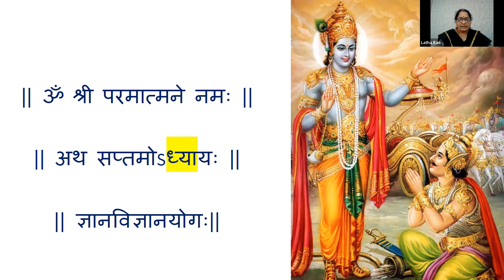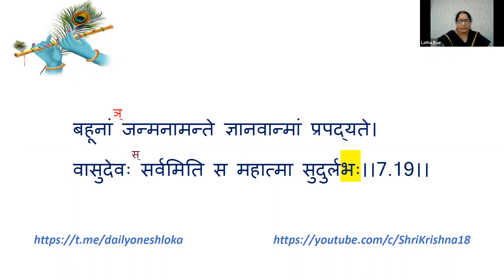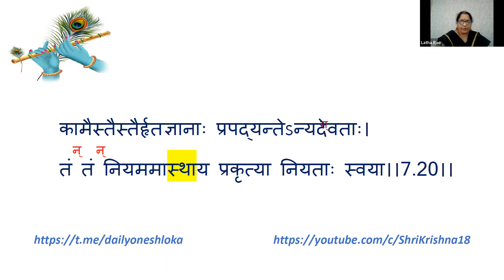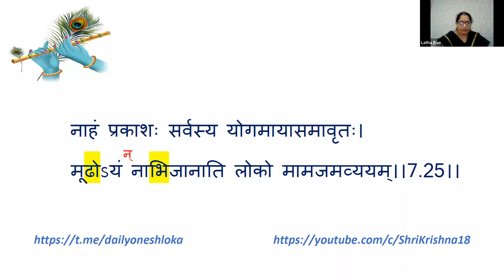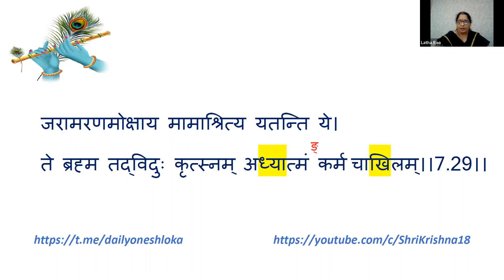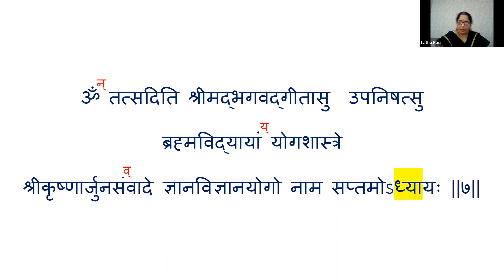Shrimad Bhagavad Gita | Chapter 7 | Smt.Lathakrishnan | 08-Apr-2023